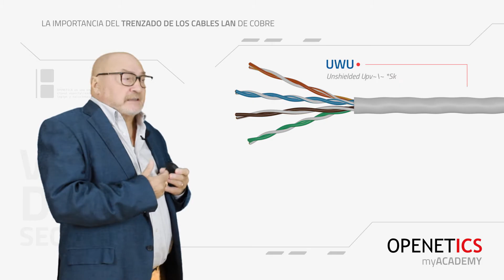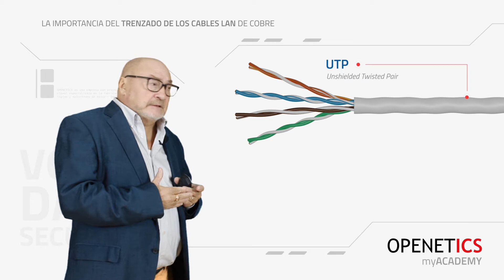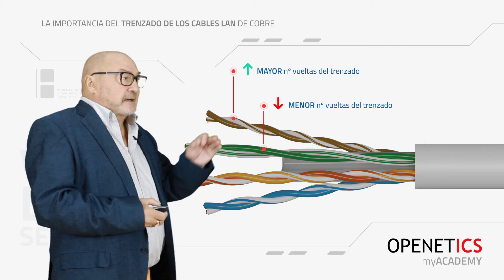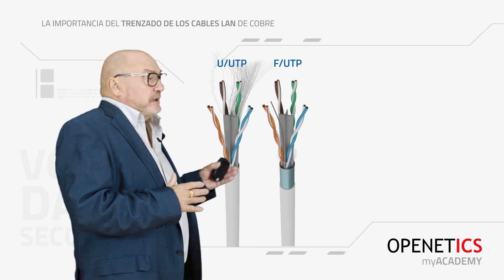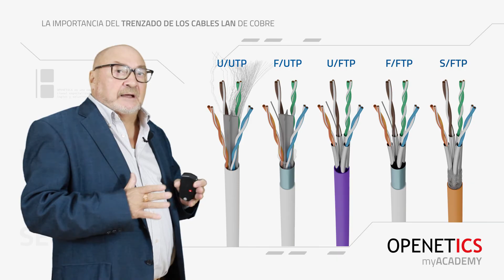Clip 5. La importancia del trenzado de los cables LAN de cobre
En el siguiente tutorial explicamos cómo proteger de interferencias electromagnéticas a los cables LAN de cobre y los niveles de protección que presentan los cables blindados y los cables no blindados. Así como también que ocasiona el fenómeno NEXT.

Las interferencias electromagnéticas pueden ser un gran problema para las tiradas de cable sin apantallar.

Los niveles de blindaje nos indican qué tipo de cable LAN de cobre utilizar en función de las posibilidades de tener, mayor o menor, interferencias electromagnéticas en instalaciones de cableado estructurado de cobre. Si no hay posibilidad de evitar las interferencias se debe optar por soluciones de fibra óptica.

En este tutorial aprenderás el tipo de blindaje que presentan los cables U/UTP, cables F/UTP, cables U/FTP, cables F/FTP y cables S/FTP

*Contacta con tu distribuidor de confianza para suministro de nuestro material de voz y datos.